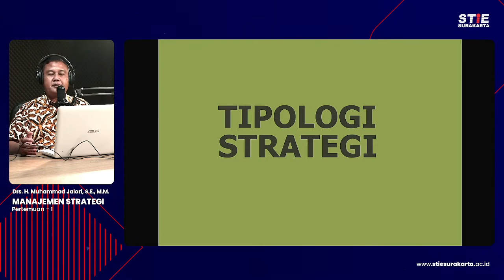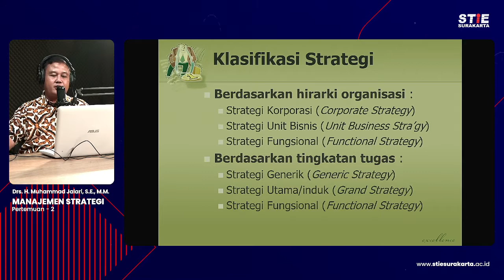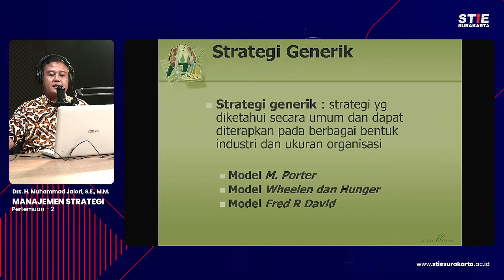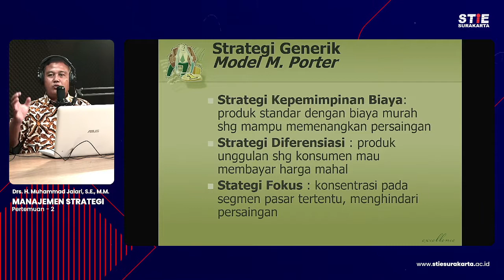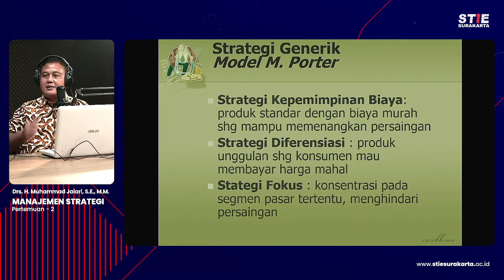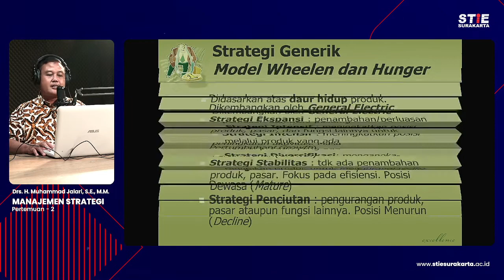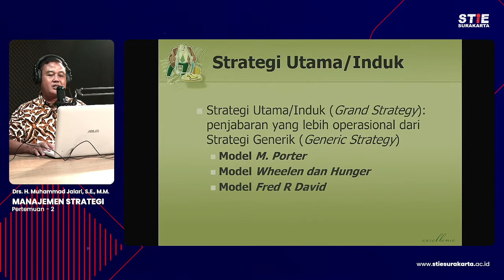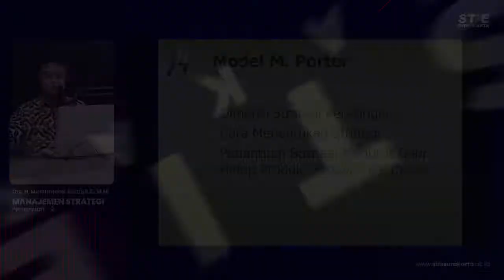Manajemen Strategi #2 - Muhammad Jalari